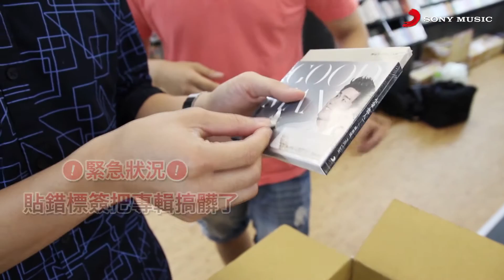林奕匡 Phil Lam《和你ㄧ起同甘共苦》PART 1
‪林奕匡這次和誰「戰」ㄧ起？一起來看看吧！

林奕匡和你們戰一起 - 工作甘苦談 - 網路留言活動
獎品：UNDER PEACE Ocean 拖特包
現在只要在活動頁面留下你的工作甘苦談 -並 林奕匡和你戰一起
就有機會抽Under Peace Ocean 拖特包
名額：5名
活動日期：即日起至7/20
公佈日期：7/22

台灣唯一限定 - ‎林奕匡小眾情人音樂會‬
時間：7:30, 三, 19:30
地點：敦南誠品音樂館B2